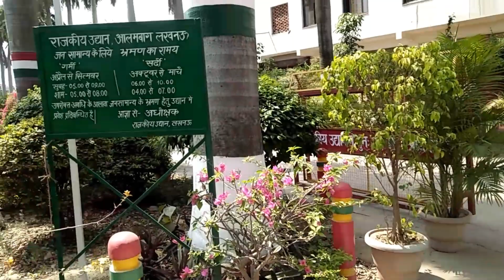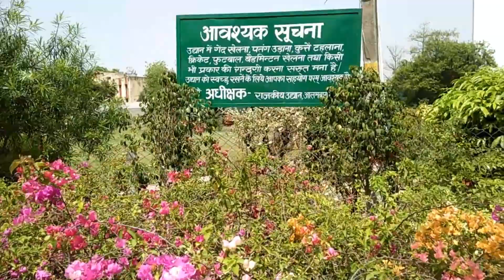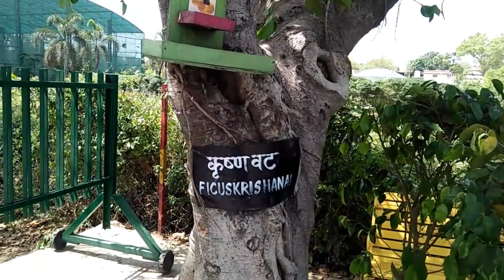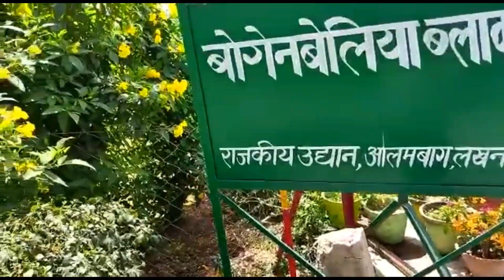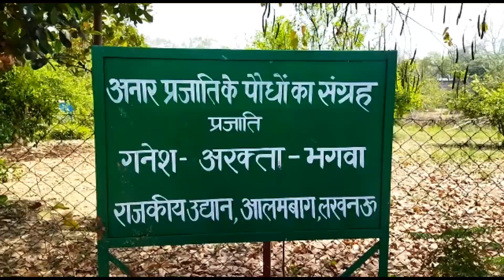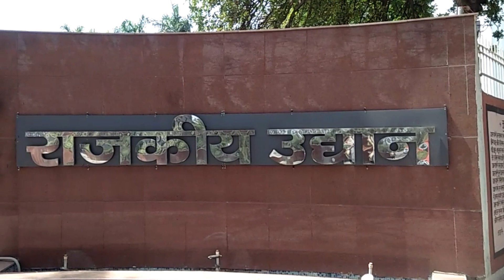RAJKIYA UDYAN LUCKNOW VISIT 2021 || GOVERNMENT GARDEN LUCKNOW VISIT 2021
This video is all about my visit to beautiful Rajkiya Udyan Lucknow. Gorgeous Government Garden with beautiful plants and trees.
Rajkiya Udyan Address :- 3B,Alambagh Marg,Patel Nagar, Anand Nagar, Alambagh, Lucknow 226005